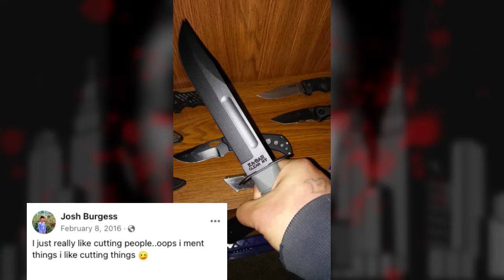A father's BETRAYAL! The HORRIFIC story of ZARIA BURGESS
In this heartbreaking true crime story, we explore the tragic case of a 15-year-old girl whose life was tragically taken by her own father. This devastating family tragedy highlights the importance of raising awareness about teen safety, domestic violence and the need for justice for victims. Join us as we discuss the impact on the community and the urgent need for prevention and intervention in cases of family violence.

RIP Zaria Joshlynn Burgess